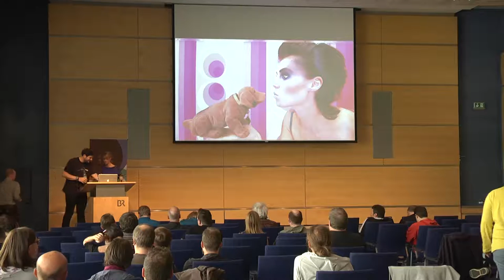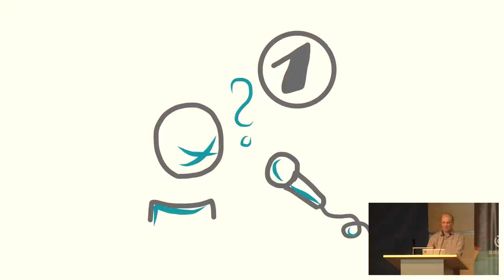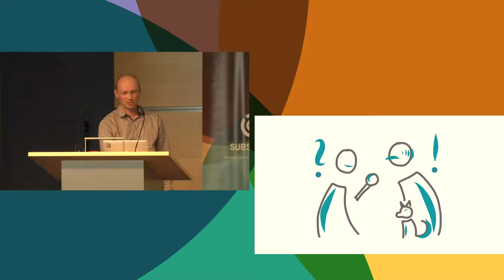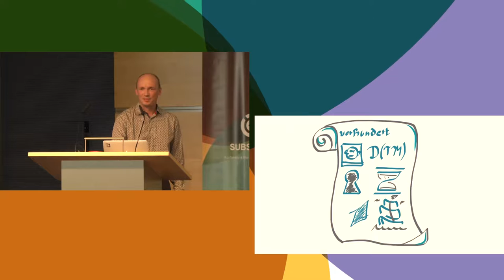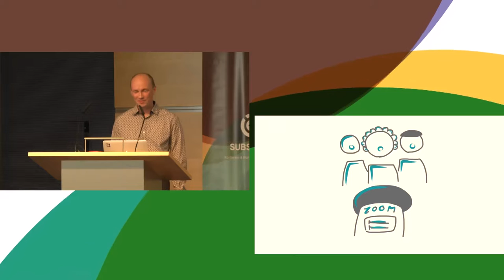SUBSCRIBE8: "Erzähl’ mir von früher!” (Martin Fischer)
Was wir als Historie kennen, war für unsere Eltern und Großeltern einmal Alltag. Sie sind Zeitzeug_innen, auch wenn sie nicht in den Geschichtsbüchern stehen werden. Ihre Einblicke in das vermeintlich ganz normale Leben, die eine vergangene Zeit wieder lebendig werden lassen, gilt es festzuhalten. Nie war das für uns einfacher als heute! Podcasts ermöglichen eine sehr persönliche und authentische Annäherung an die Vergangenheit. Sie lassen die Menschen zu Wort kommen, die Geschichte erlebt haben!

In seinem Vortrag berichtet Martin Fischer von Erfahrungen bei der Arbeit an "Staatsbürgerkunde" und zeigt Chancen sowie Herausforderungen für Podcasts in der historische Wissensvermittlung auf.

Martin Fischer